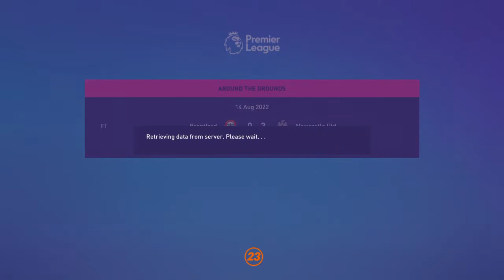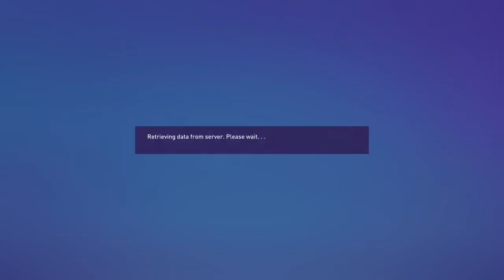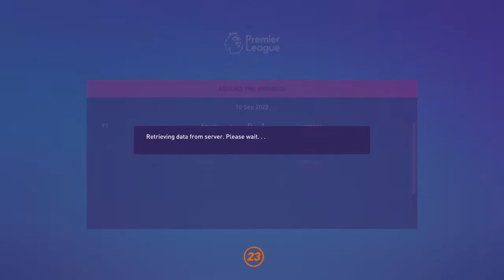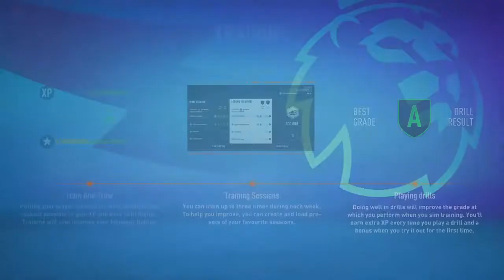FIFA 23 great game